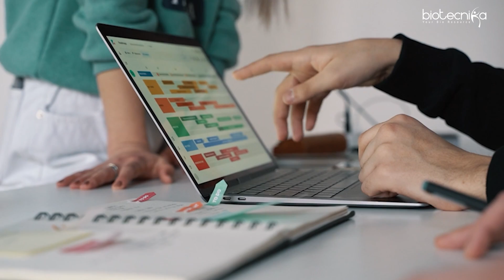Happy Guru Purnima from Biotecnika | Special free gifts for Biotecnika subscribers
On this special day dedicated to all our mentors and guides, we express our heartfelt gratitude to all the teachers, trainers, and gurus who have shaped countless biotech and life science careers.

As a token of our appreciation, we’re offering exclusive free resources for our beloved subscribers today! Don’t miss out on:

🔔 Stay updated with the latest biotech jobs, internships, webinars & expert guidance!